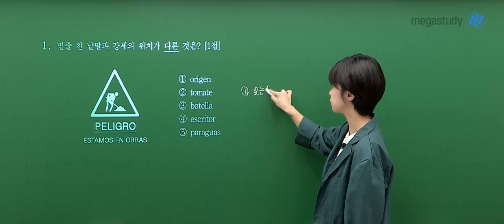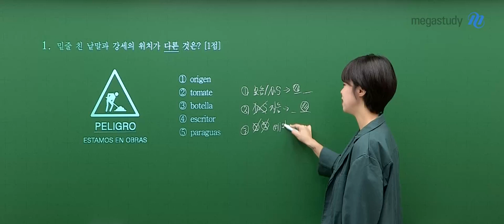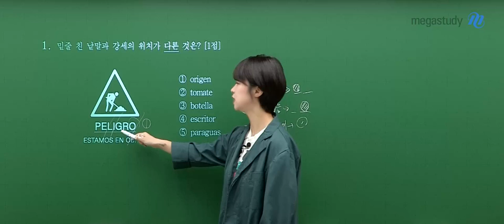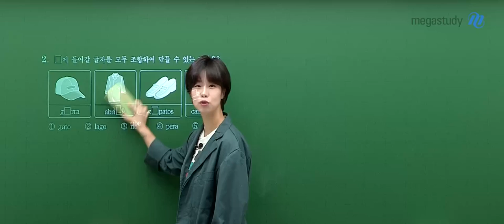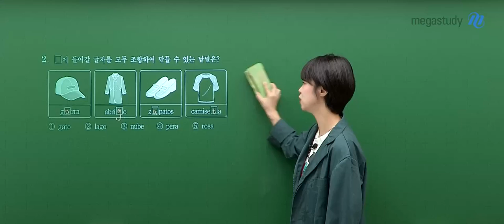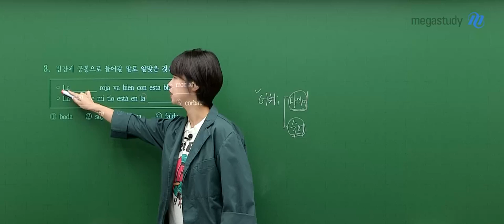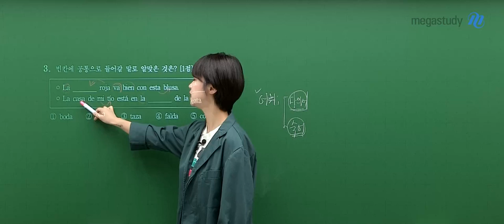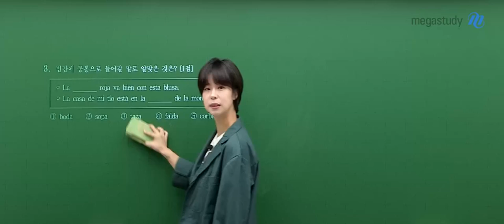[메가스터디] 스페인어 천예솔쌤 - 2024학년도 수능 스페인어 해설강의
스페인어 천예솔 선생님의 2024학년도 수능 스페인어 해설강의 영상입니다.